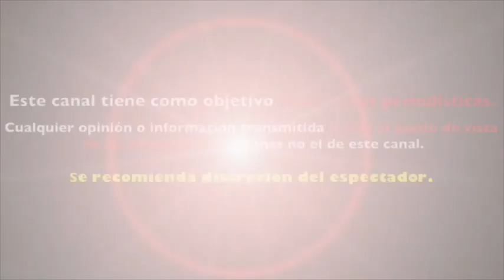MICHEL CASTRO ASEGURA QUE SU MAMÁ VERÓNICA NUNCA LES PROHIBIÓ VER A SUS PADRES